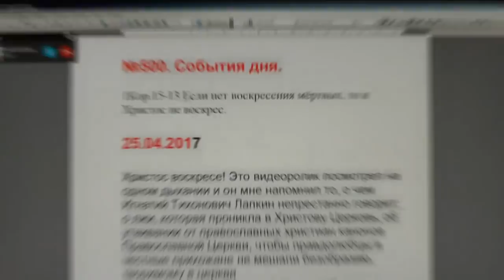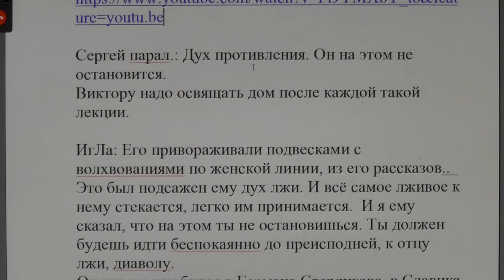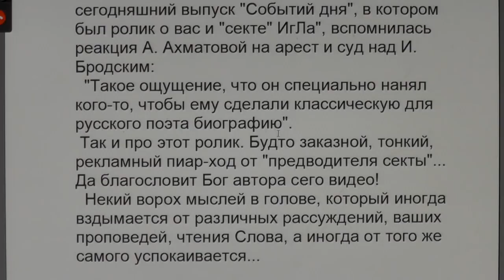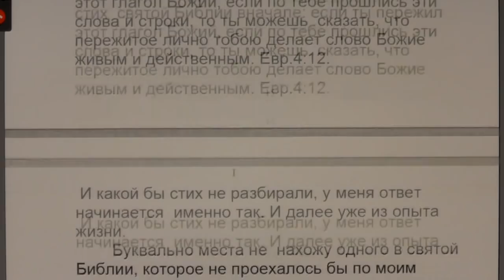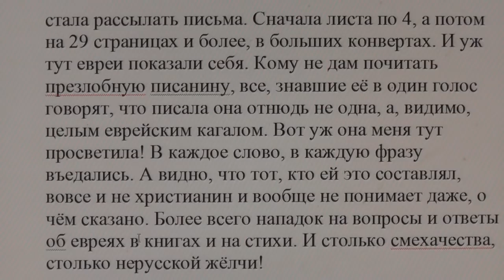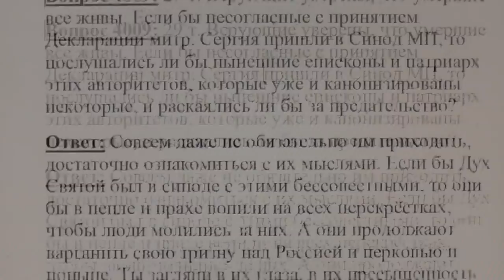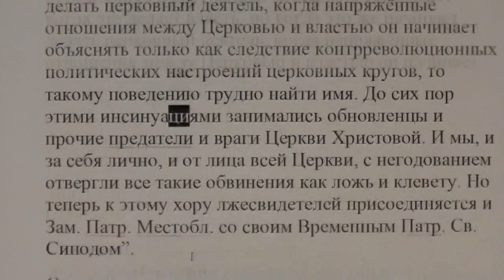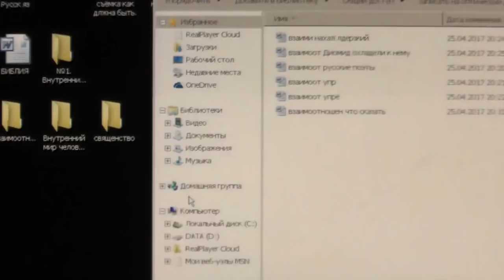№500. События дня. 1Кор. 15:13. Если нет воскресения мёртвых, то... 25. 04. 2017